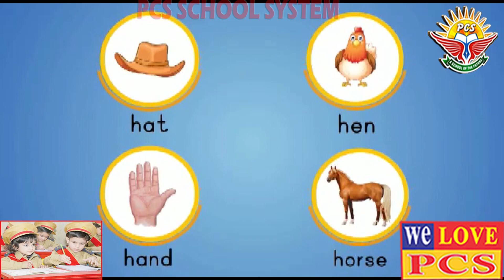13 Hh Nursery English By PCS SCHOOL SYSTEM